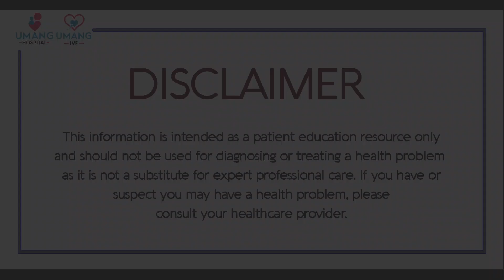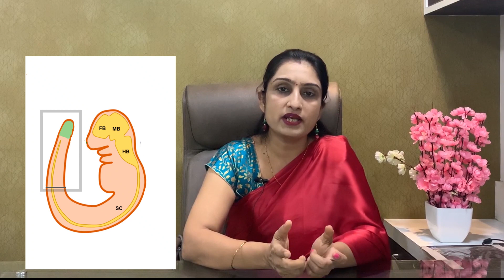गर्भावस्था का सुपर हीरो है Folic Acid Folic_Acid_as_a_Super_drug_of_Pregnancy | Dr. Asha Gavade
Folic acid are important for pregnancy since they can help prevent birth defects known as neural tube defects, such as spina bifida. Folate is a B group vitamin needed for healthy growth and development.

Hey Friends , I m Doctor Asha Gavade Hope You Doing Well

तो आइये! इस विडियो में  डॉ  आशा  गावडे  आपको उन सभी सवालों का जवाब देंगी  जिनके बारे में आपको जानना जरूरी है।  dr asha gavade  almost cover all important topic about role of folic acid in pregnancy. Hope You Like this Video

Address - Sr. no. 201/16b, D.P. road, near kumar picasso backside of Amanora park town, Sade Satra Nali, Hadapsar, Pune, Maharashtra 411028

Dr. Asha Gavade
MBBS, DNB - Obstetrics & Gynecology, Gynaecologist, Infertility Specialist, Obstetrician
12 Years of Experience

Dr. Asha Gavade is a Gynecologist in Magarpatta City, Pune and has an experience of 11 years in this field. She practices at Care Women's Health Clinic in Magarpatta City, Pune. She completed MBBS from Jawaharlal Nehru Medical College, Wardha in 2006 and DNB (Obstetrics and Gynecology) from pune in 2011.

गर्भावस्था का सुपर हीरो है Folic Acid # Folic Acid as a Superdrug of Pregnancy#hindi#drashagavade#dr asha gavade#pregnancy week by week